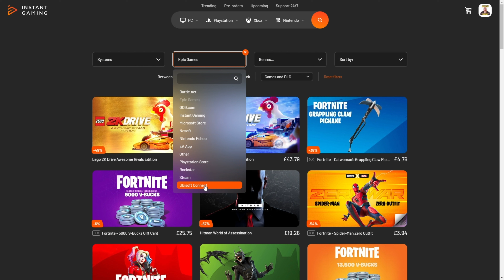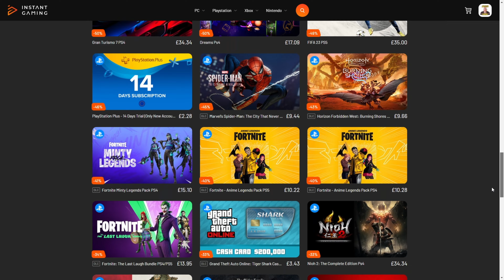German Storm Troopers Explode !! EP 36 / Elite Great War Western Front Allies Gameplay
The Allies / Entente  Elite Difficulty Campaign 1914 EP 36 / Great War Western Front Gameplay

Or use this link if you want to have a gander at all games!

Thumbnail curtesy of @SirTip